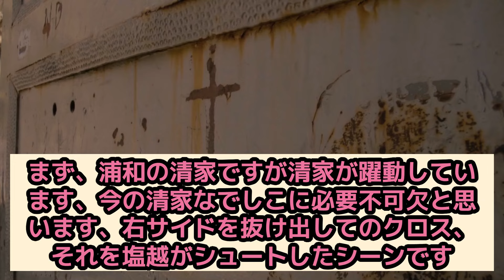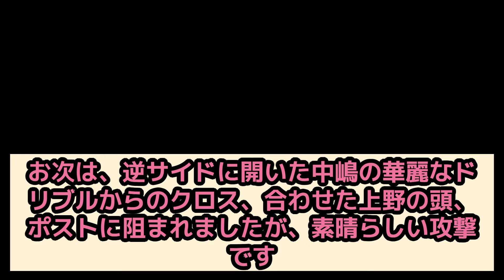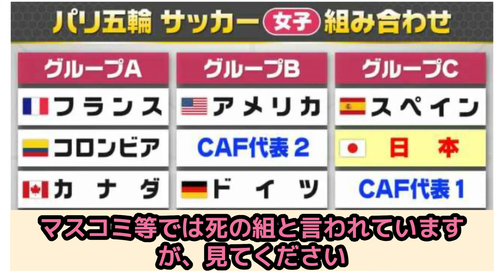悩める池田さん！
こんにちは、ナデスター局です。今回はWeリーグ10，11節の中からなでしこ攻撃陣のホットライン3組を動画を交えて紹介していきます。又ゆずちゃんゴールシーン、パリ組み分けなど盛りだくさん。又うれしいニュースも入ってきました、最後までよろしくお願いします。